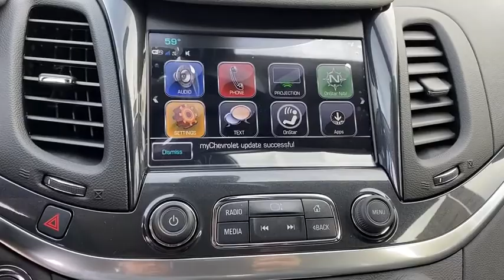2019 Chevrolet Impala Fontana, Redlands, Ontario, Moreno Valley, San Bernardino, Riverside, CA 19C21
Silver Ice Metallic New 2019 Chevrolet Impala available in Riverside, California at Riverside Chevrolet. Servicing the Fontana, Redlands, Ontario, Moreno Valley, San Bernardino, CA area.

Riverside Chevrolet
8200 Auto Dr

1LT LT 6-Speed Automatic 3.6L V6 DI DOHC FWDbrbrbrNew Owners! New Attitude! Price includes: $2,000 - Consumer Cash Program. Exp. 02/03/2020